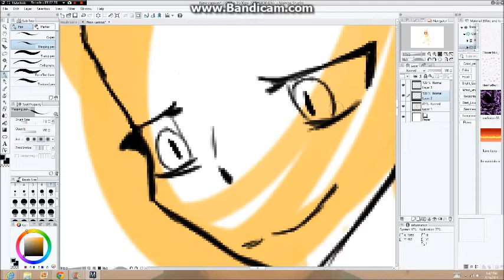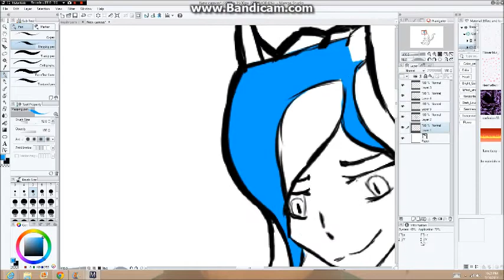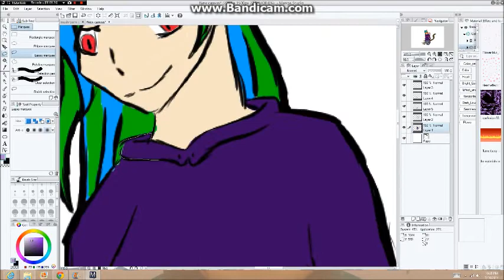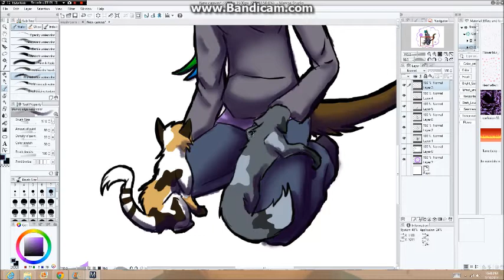Maddy Speedpaint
uploading from new computer, so sorry if there's stuff wrong with the video haha